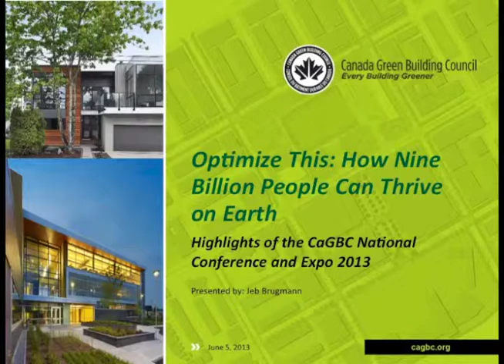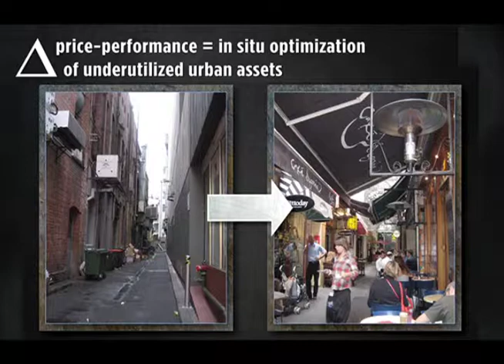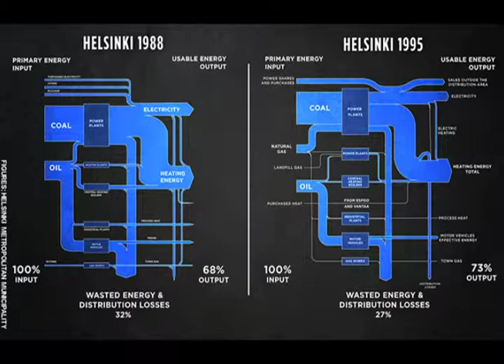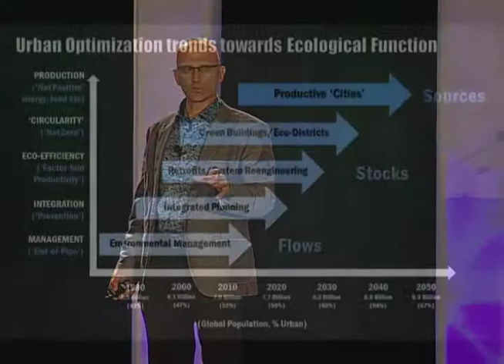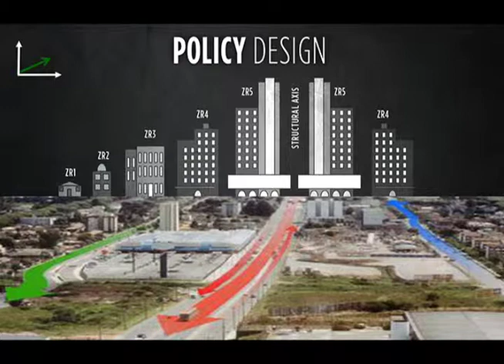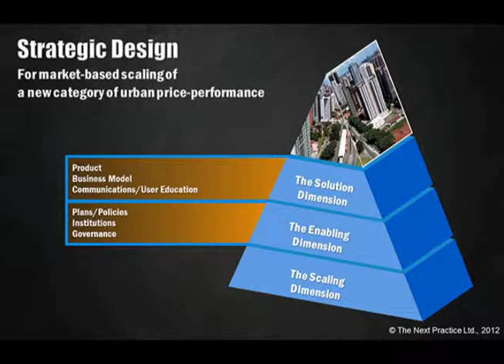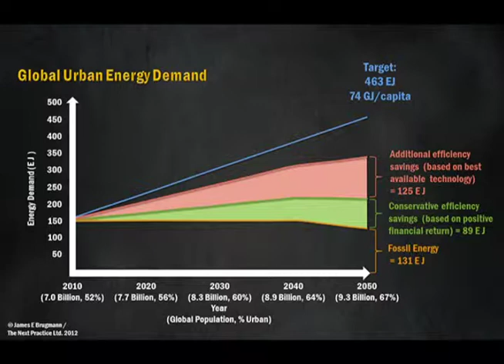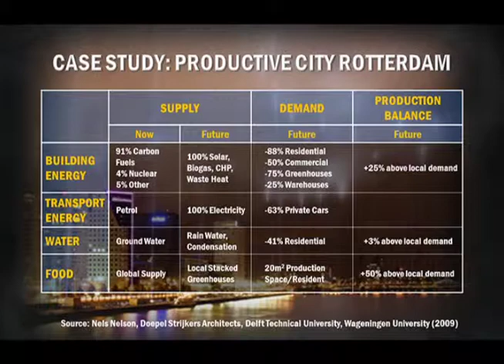CaGBC National Conference 2013 Highlights: Jeb Brugmann talks about urban optimization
In this session, sustainability planning expert Jeb Brugmann focuses in on one area of optimization pressure: the need to develop urban regions that produce the primary resources they have historically extracted from natural areas and systems. In so doing, he suggests a way out of the ecological footprint dilemma and explores the potential to meet the basic consumption requirements of a planet that will be home to 9 billion humans.